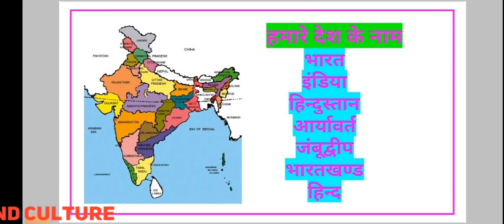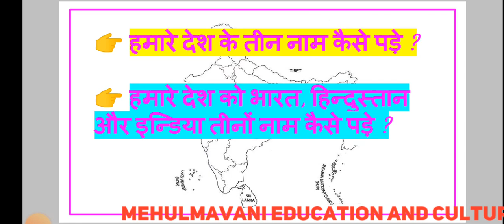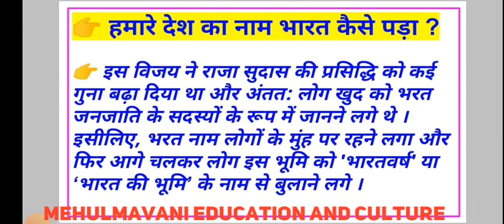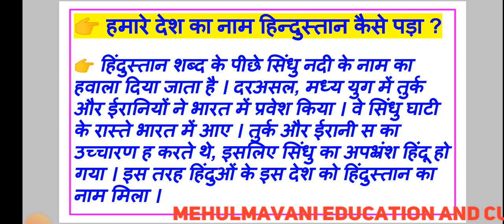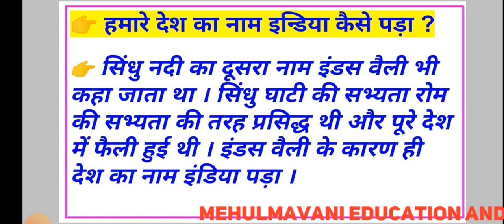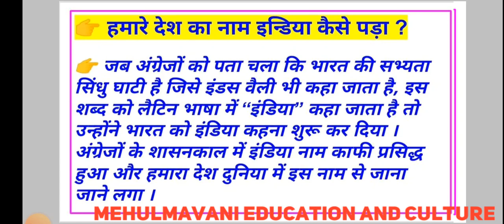hamare desh ka naam Bharat keise pada | India nam kaise pada | hindusthan nam kaise pada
hamare desh ke nam Bharat keise pada iske bare me jankari